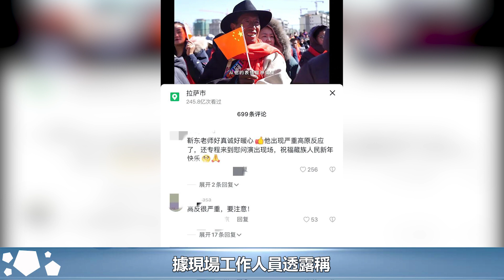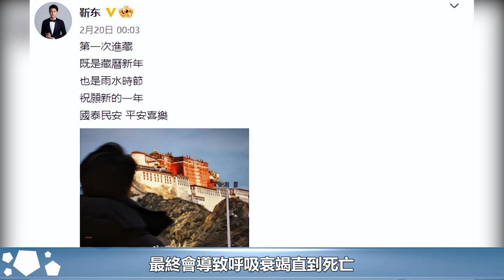靳東首次進藏險象環生，血氧飽和度低至60%，高反後氧氣罐不離手︱李佳︱靳東︱劉濤︱胡歌︱馬伊琍︱江珊︱彭于晏︱宋佳︱王凱#新視野傳媒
靳東首次進藏險象環生，血氧飽和度低至60%，高反後氧氣罐不離手